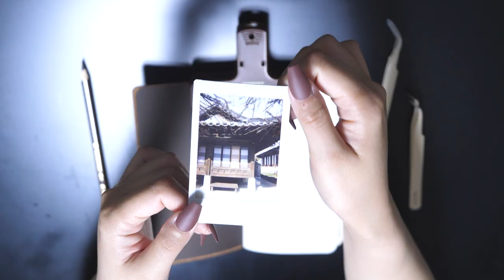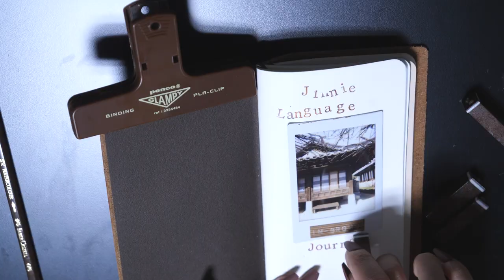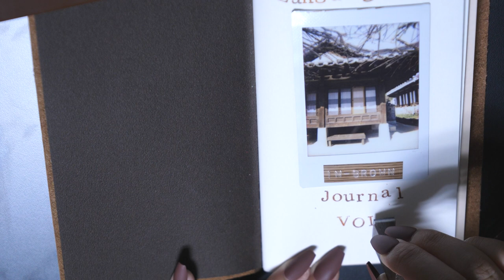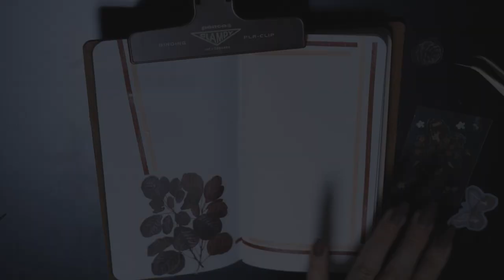Language journal Brown Aesthetic polaroid,flowers&butterflies | 언어일기 흰색다꾸, 폴라로이드 갈색 꽃나비 라미만년필로 다꾸하기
🧸 브라우니 먹고싶다 🤎